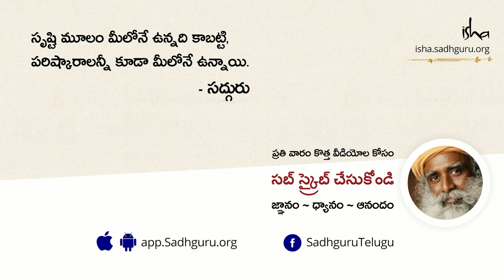21 రోజుల లాక్ డౌన్ వల్ల ఏమన్నా ఉపయోగం ఉందా? | In Challenging Times With Sadhguru In Telugu